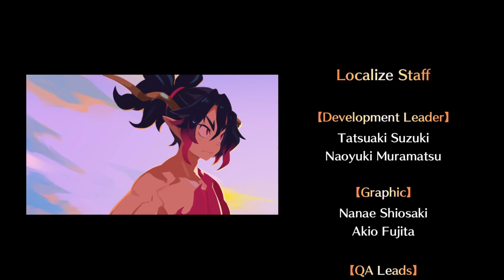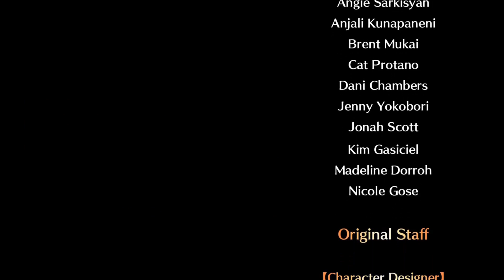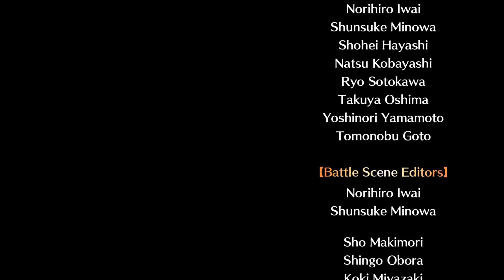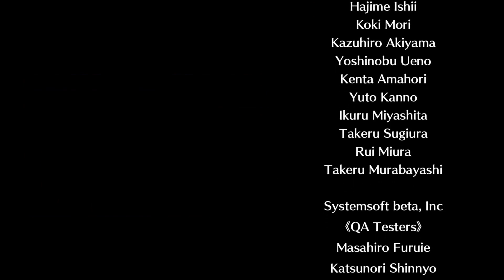Disgaea 7: Vows of the Virtueless Story Chapter 15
Disgaea 7: Vows of the Virtueless Chapter 15 on the PlayStation 5.